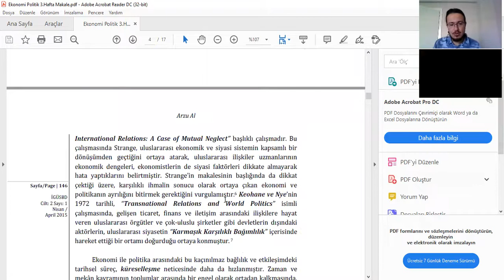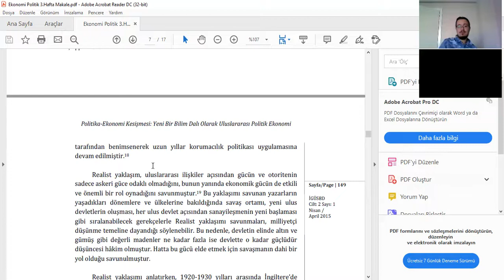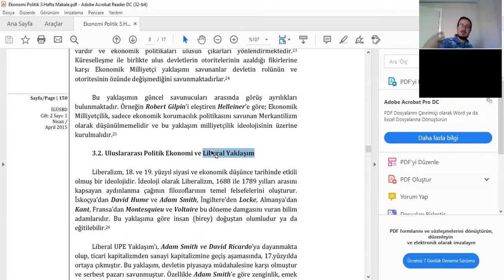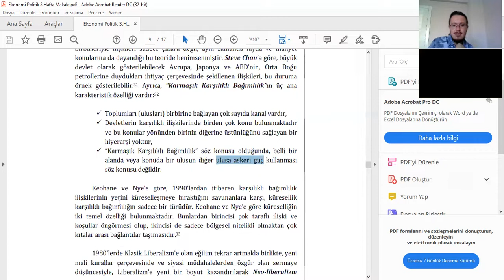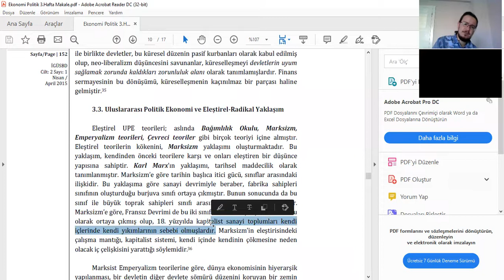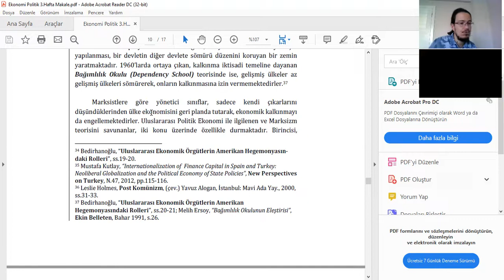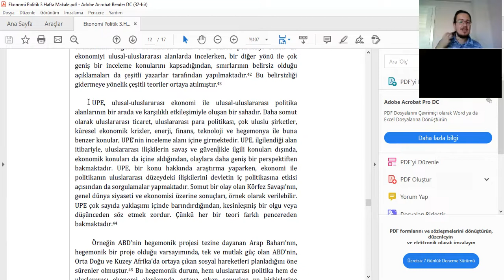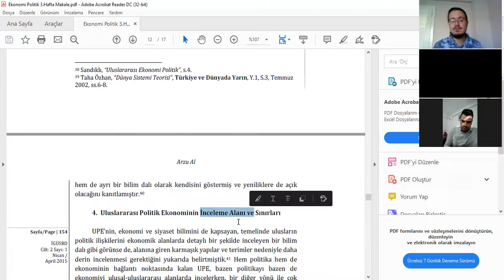Türkiye'nin Ekonomi Politiği 3.Hafta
25 Ekim dersimizin canlı yayın kaydıdır.